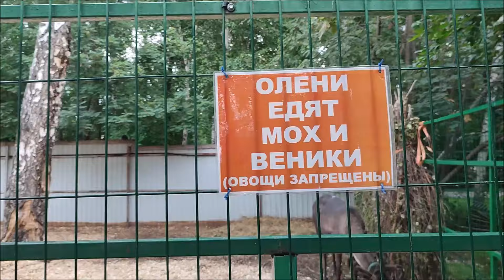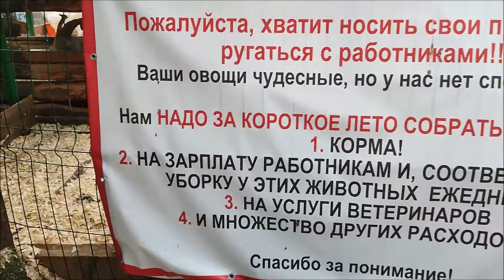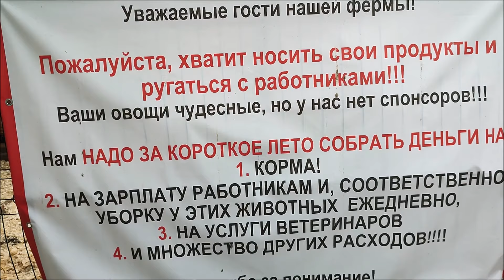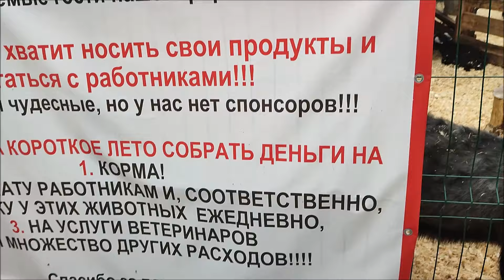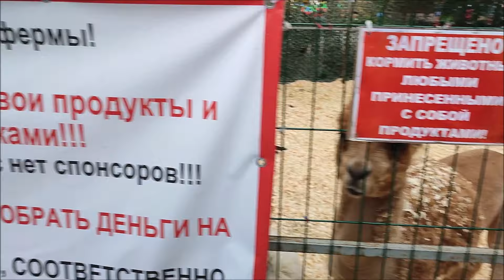КОНТАКТНЫЙ ЗООПАРК в НОВОСИБИРСКЕ 🔥для НАС и ТУРИСТОВ‼️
Здравствуйте! Мы живем в Новосибирске! Наш город третий по величине России, поэтому сюда приезжают туристы со всей Страны. Главный вопрос куда пойти ? Где покатать детей на каруселях? В парке Березовая роща есть и карусели и Контактный зоопарк.  Добро пожаловать в наш город!
❤️Понравилось видео?